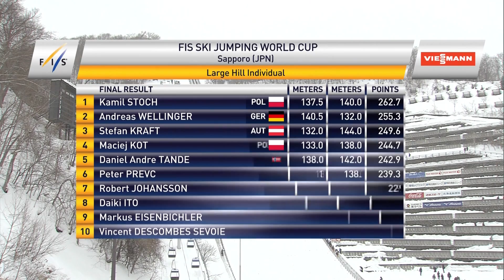Highlights | Kamil Stoch secures sixth season win in Sapporo Large Hill | FIS Ski Jumping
World Cup leader Kamil Stoch prevails in second Sapporo Large Hill competition. Polish star wins by 7 points ahead of German Andreas Wellinger while Austrian Stefan Kraft is third.